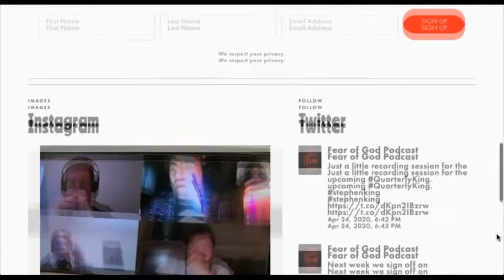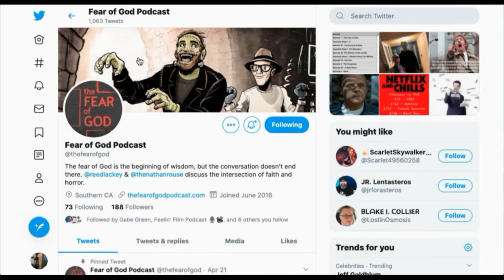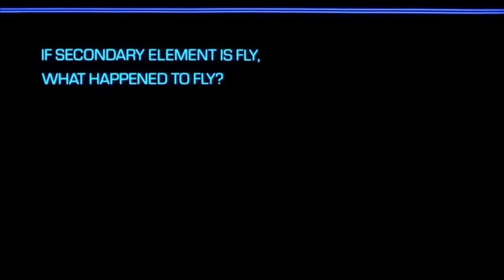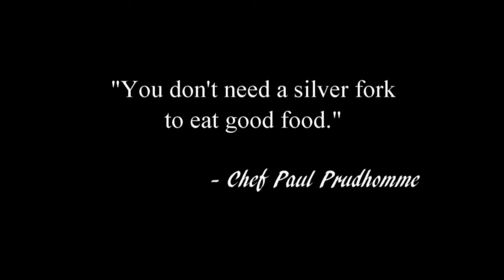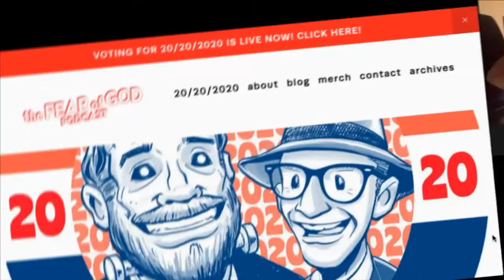Meet me at the Movies: Featuring the Fear of God Crew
Meet me at the Movies welcomes Nathan Rouse and Reed Lackey. These two host the Fear of God Podcast, which explores the horror genre through the eyes of faith, spirituality and philosophy. Noel T. Manning II dives into the shows origin and explores the love of the genre. Check out Meet me at the Movies each week on C19 TV and the podcasts through WGWG.org.

**All footage is used by permission. Noel Manning has been a registered film critic since 1991.